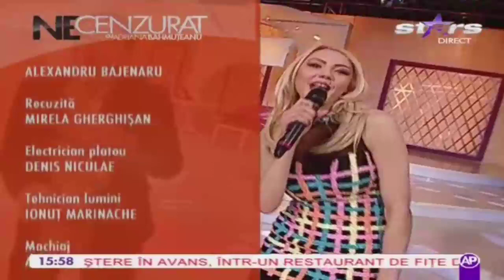DENISA - TE IUBESC, I LOVE YOU (09.04.2014 )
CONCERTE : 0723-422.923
IMPRESAR. LIVIU DOVLEAC